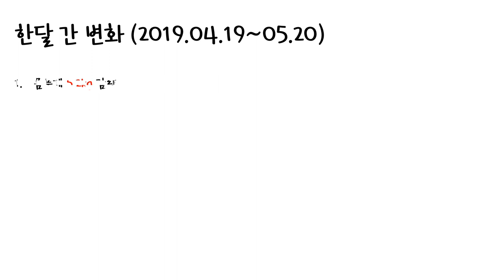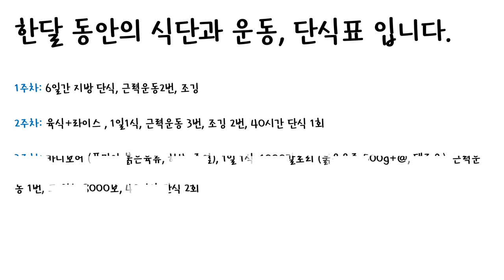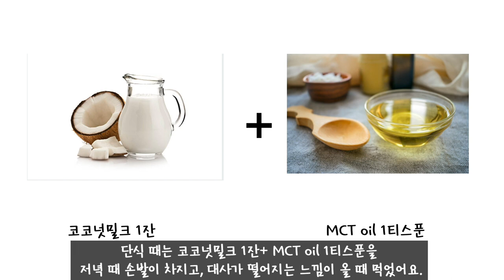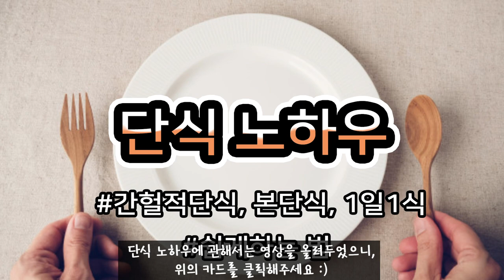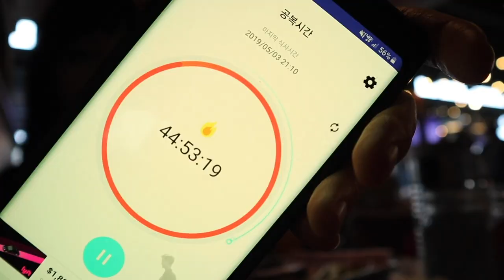-5.2kg, 복부 -8.2cm 감량식단을 파헤쳐보자! [카니보어, 저탄고지, lchf, 키토제닉, 간헐적단식] [다이어트로그]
오늘은 한달간 저의 몸의 변화와 구체적인 식단, 활동에 관한 자세한 일지를 들고 왔습니다 :)!

현재는 감량식단 7주차를 지나고 있는데요, 갈수록 컨디션이 좋아지고, 꾸준한 감량을 하고 있습니다.

세상의 모든 다이어터들이 조금은 더 배부르고, 건강하게 살이 빠지는 것을 다이어트로그가 되기를 소망하며..오늘도 감사합니다^^

1. 리셋다이어트 시작 과 실패

2. 자가 장치료

3. 요오드 프로토콜 (갑상선 저하에 필요)

4. 내가 먹는 영양제들

5. 나의 다이어트 인생